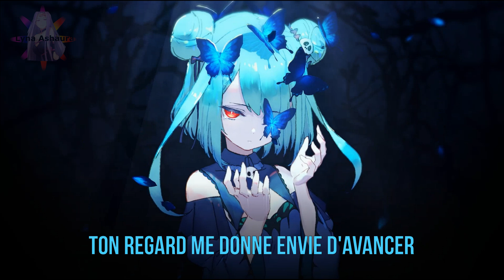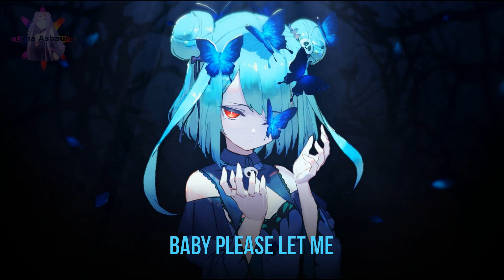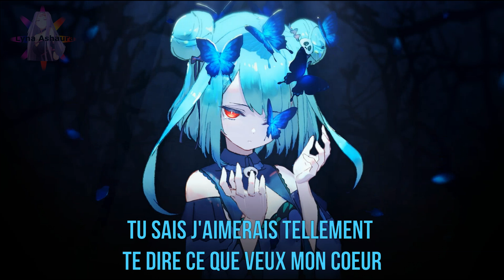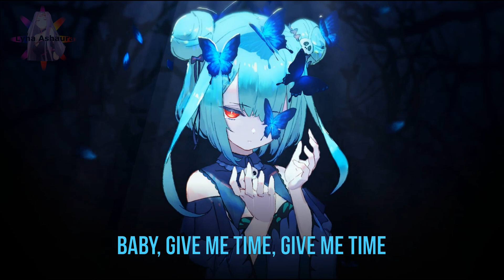NightcoreFR - J'aimerais tellement (Romain Ughetto ft Jena lee & Eskemo)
~♥DISCORD OFFICIEL♥~

                                                 INFOS VIDEO
Artiste: Romain Ughetto ft Jena lee & Eskemo
Anime / Personnage / Mots clés: Uruha Rushia (Hololive)
PAROLES:
Ce n'est qu'une larme
Juste un reste du passé dont je m'éloigne
Mais qui ne cesse de me hanter
Ce n'est qu'une lame
Qui entaille mes pensées je retrouve mon âme
Ton regard me donne envie d'avancer

Hey ho
Laisse moi l'oublier
Hey ho
Laisse moi l'effacer
Hey ho
Pour mieux tout te donner
Hey ho

J'aimerais tellement te dire ce que veut mon coeur
Mais je n'ai plus les mots non
J'aimerais tellement te dire que je n'ai plus peur
Mais ces mots sonnent faux non
Je dois tout recommencer une nouvelle fois
Baby pardonne moi si je fait un faux pas
Tu sais j'aimerais tellement te dire ce que veux mon coeur
J'ai peur de cette flamme qui avant toi m'a brûlé
Tes yeux me désarment je n'ose plus les affronter
Mes rêves se fanent, seul le temps pourra m'aider
Mais quand tu t'éloignes, j'ai finalement envie de te voir rester

Hey ho
Tu sais me parler
Hey ho
Tu sais m'écouter
Hey ho
Baby please let me
Laisse moi juste me retrouver

Je dois tout recommencer un nouvelle fois

J'aimerais tellement donner autant que toi
Je trouverais le mots que tu attends, crois moi
Je te demande, je te demande juste du temps
Et je trouverais les mots non